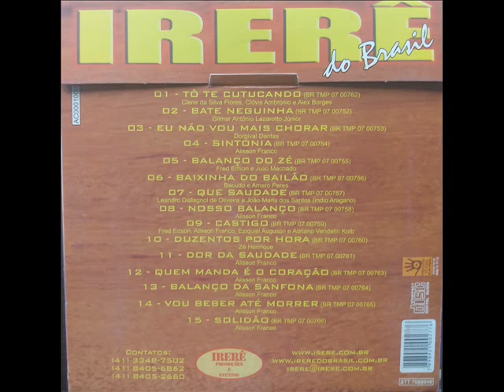03 - Eu não vou mais chorar ´´Irerê do Brasil``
Buenas amigos!
Canal Nostalgia Gaúcha apresenta mais uma da serie Resgate Cultural.
Dessa feita trazemos o CD do grupo ´´Irerê do Brasil`` Acreditamos ser o primeiro CD do grupo, Irerê do Brasil era um grupo da região de Curitiba -PR que fez muito sucesso no inicio dos anos 2000.
Essa é a faixa 03 intitulada: Eu não vou mais chorar
Compositor: Dorgival Dantas
Esse é o canal Nostalgia Gaúcha, Valorizando o que é nosso.